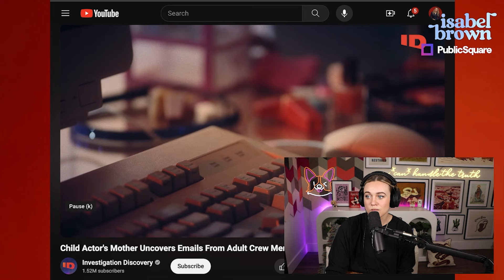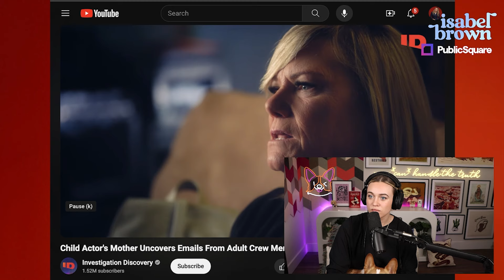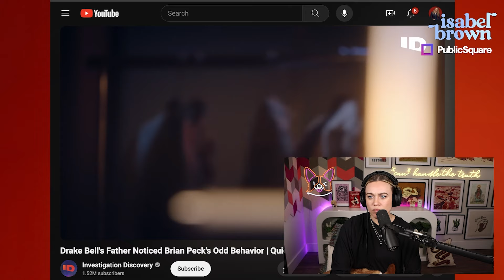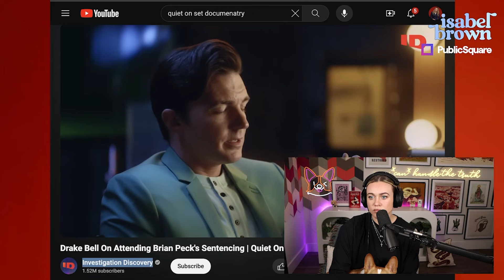What you missed during "Quiet on Set" documentary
I dive deep into the latest documentary exposing the horrible predators in the film and TV industry. Drake Bell speaks more on his experience with Dan Schneider.